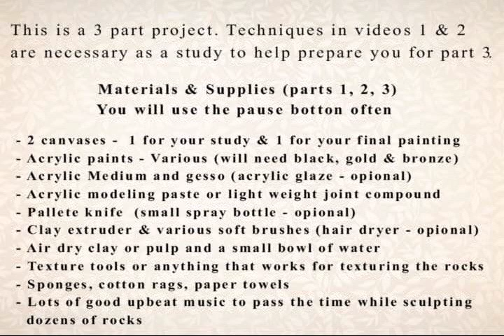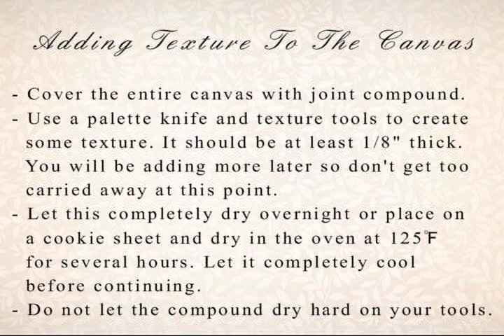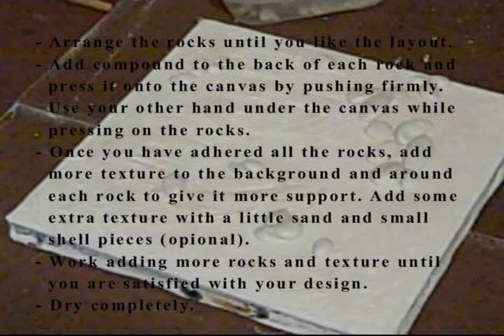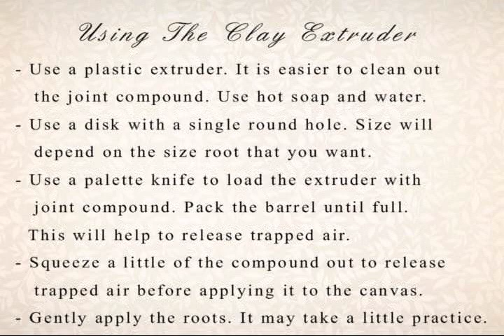Acrylic & Mixed Media - Part 1 of 3. how-to tutorial by Caroline Jernigan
Acrylic & Mixed Media using texture - Completing both Part 1 and Part 2 are required as a study in order  to complete and understand techniques covered in Part 3 (The final painting).
AcrylicAndMixedMedia.com